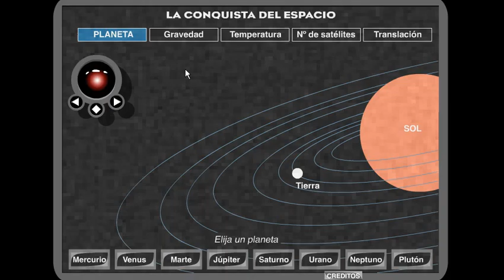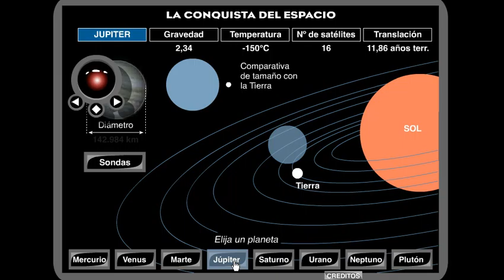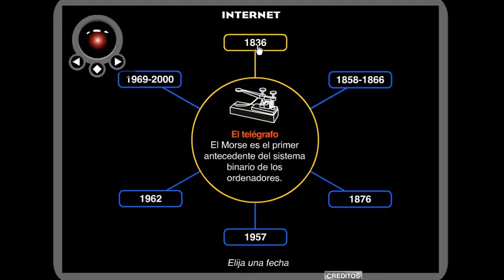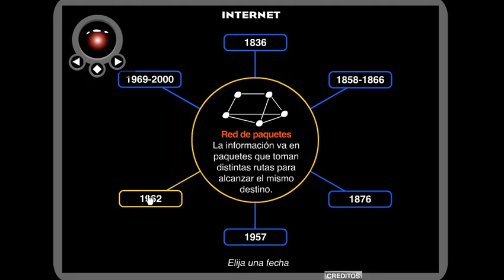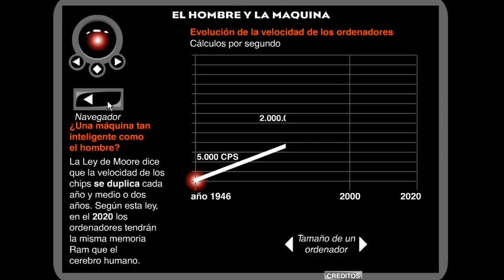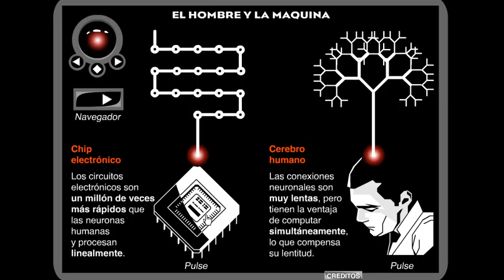Video basado en monitores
Video educativo elaborado a partir de materiales en macromedia flash de la red.  En la obra se consigna el autor original